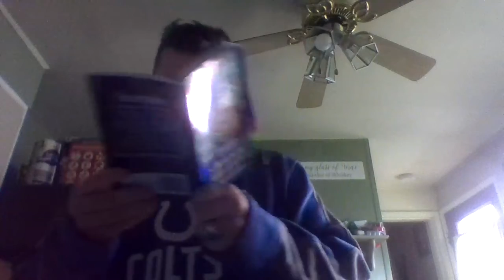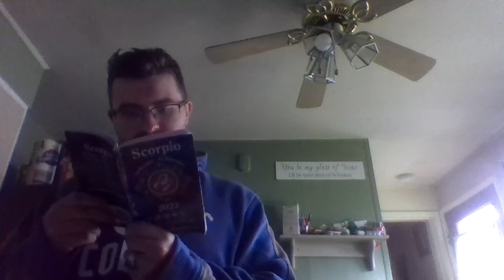Crappy Taste Test and the FINAL Scorpio Reading on YOUTUBE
i HATE peeps but when the temp warms up i might use them for S'Mores and see you Scorpios on TikTok remember JedinatorGator